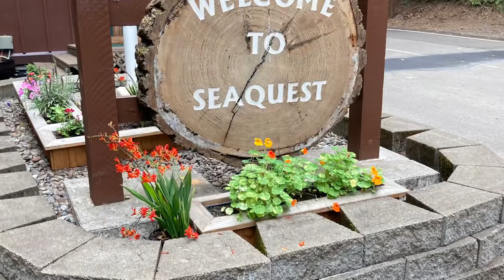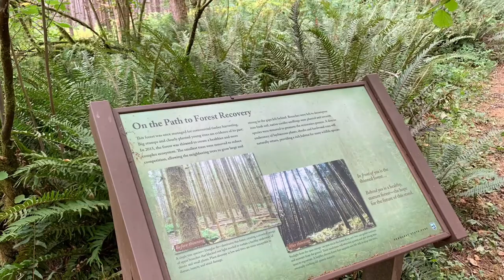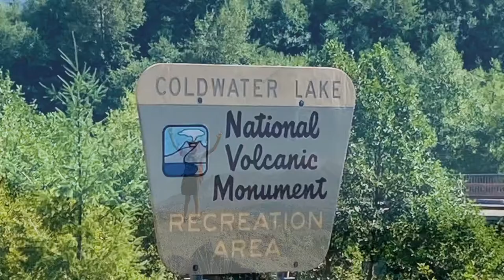Seaquest State Park (Salvage video / not a review)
Lost all my videos while trying to make a video for this trip. Regardless we had an amazing time at Seaquest State Park.  Mt. Saint Helen was beyond breathing taking and the Ape caves was the perfect adventure the boys were hungry for. This was all I had left to piece together for a video.

Bonus: my youngest taking his first ride without training wheels on his bike (after I reinstalled his pedals).

Side note: (as of August 23rd 2021) mask required at Ape Caves. 👎🏻